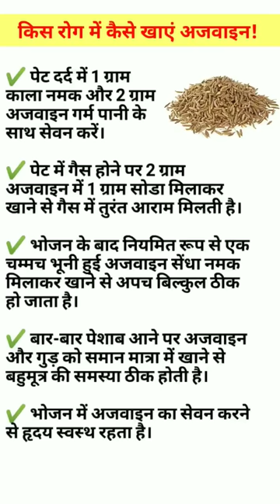short healthtips short viral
mekeup, mekeup kaise kre, mekeup video, daily mekeup, mekeup toturial, mekeup video in Hindi, shaeen beauty hub.

makeup tips homemade, makeup tips home, makeup at home
configuration
multani mitti
na umar ki seema ho today episode
gharelu
aalas ko kaise bhagaye
amla candy
anjali chauhan ka tik tok
anushka sen hair care tips
arpan full movie
athra baras ki tu hone ko aayi
bhajn
a r one gram gold jewellery
goom hai kisi ke pyar mein
pila palu gi song